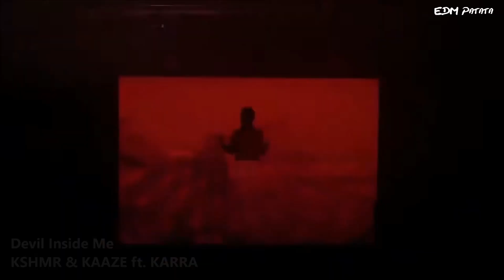KSHMR [Drops Only] @ Global DJ Set Broadcast for Sunburn @Home 2020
KSHMR Drops Only Global DJ Set Broadcast - Sunburn @Home 2020

This is KSHMR with an awesome Set for Sunburn @Home whilst playing a brand new track!